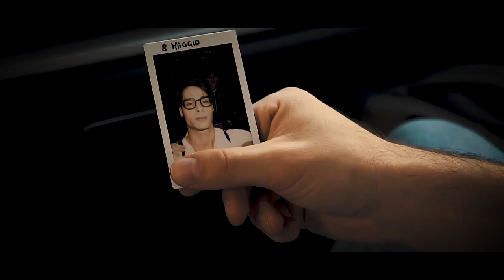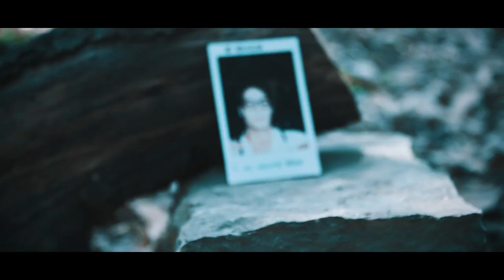WALDEINSAMKEIT | short movie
Directed by:
Daniele Cecchi,
Chiara Pennacchi,
Federica Selva

Attori:  Luca Maxia e Daniele Cecchi